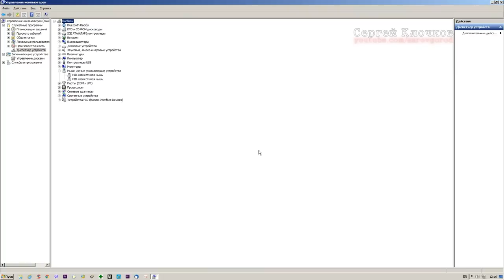Не работает новая мышь кнопки работают